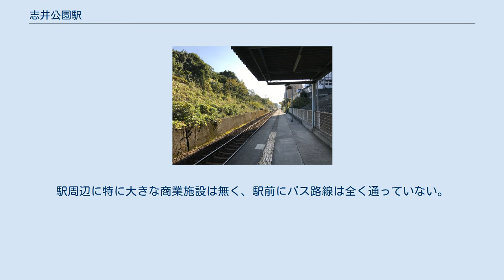志井公園駅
ホーム 志井公園駅（しいこうえんえき）は、福岡県北九州市小倉南区志井六丁目にある、九州旅客鉄道（JR九州）日田彦山線の駅である。
駅番号はJI06。
 すぐそばに北九州モノレールの企救丘駅がある。
開業はモノレールのほうが先であり、小倉までの運賃はJRのほうがモノレールより安いため、JRに乗客を奪われることを懸念した北九州市当局は当初この駅の設置に反対した。
JR側は一旦は駅新設申請書からこの駅を削除したが、その後北九州市側が折れ、再びJR側が追加申請して駅設置にこぎ着けた。
 「SUGOCA」等のICカードは、エリア外のため利用できない。
掘割内にホームがあるため、駅舎まではスロープまたは階段で結ばれている。
駅舎はトンガリ屋根になっている。
 JR九州鉄道営業が駅業務を行う業務委託駅で、出札窓口と券売機が設置されている。
自動改札機は設置されていない。
 JRの特定都区市内制度における「北九州市内」の駅である。
 2019年（平成30年）度の1日平均乗車人員は860人である。
 JR九州及びとうけい北九州によると、近年の1日平均乗車人員の推移は下記の通り。
 小倉南区の中央部に開発された住宅地に立地する。
駅の斜め向かいに北九州モノレールの線路と車庫がある。
駅周辺に特に大きな商業施設は無く、駅前にバス路線は全く通っていない。